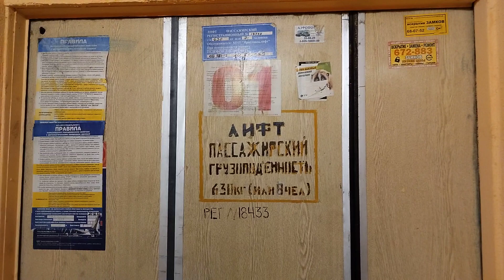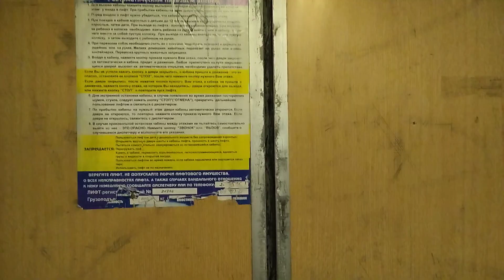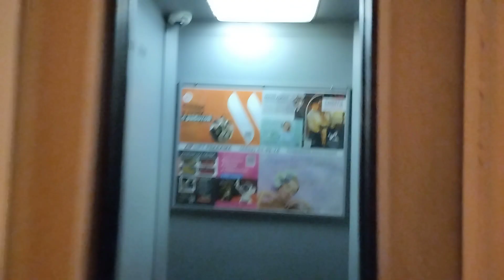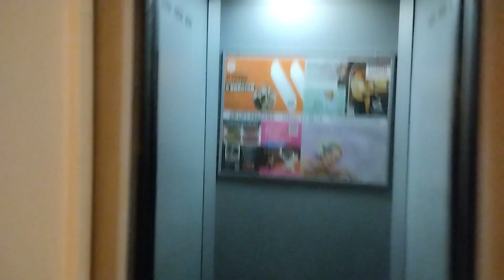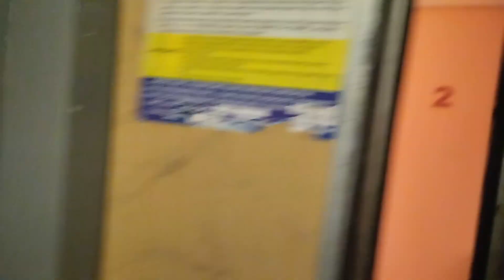Пассажирский лифт (1/2) 400 кг, 1 м/с, КМЗ-1995 г (@ г. Ярославль, Толбухина, 2/65)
Информация

• марка: КМЗ
• тип: пассажирский
• грузоподъёмность: 400 кг
• скорость: 1 м/с
• количество остановок: 14
• вызывные посты: ВП-711, ПКЛ-13
• приказная панель: ПУ-1116
• станция: УЛЖ
• изготовлен: 1995 г
• установлен: 1996 г
• ремонт купе: 200Х г
• текущее состояние: эксплуатируется
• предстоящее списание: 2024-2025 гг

Дополнительная информация

• серия дома: Индивидуальный проект
• грузопассажирский лифт не работал